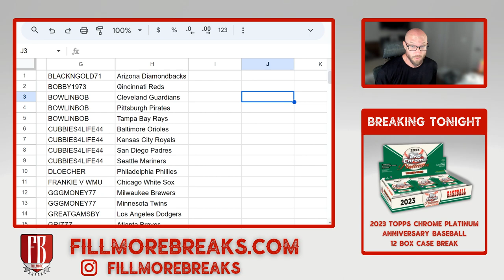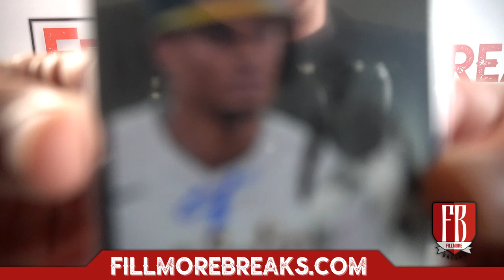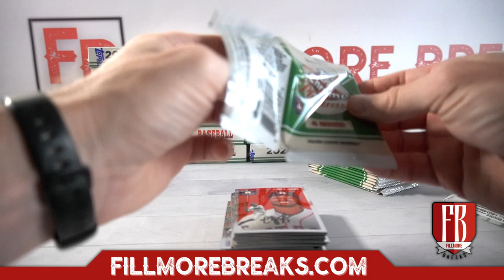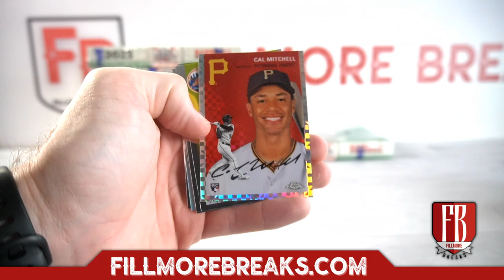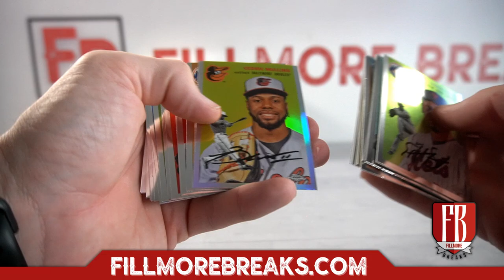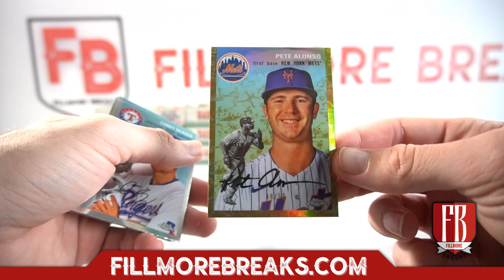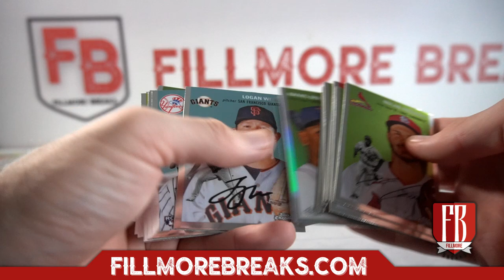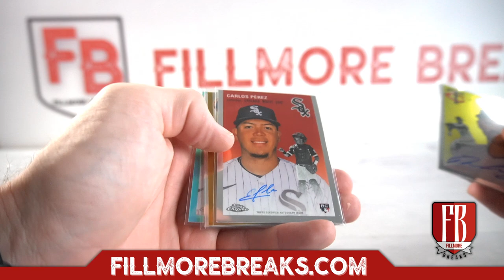2023 Topps Chrome Platinum Anniversary Baseball | 12 Box Case Break #1 Pick Your Teams